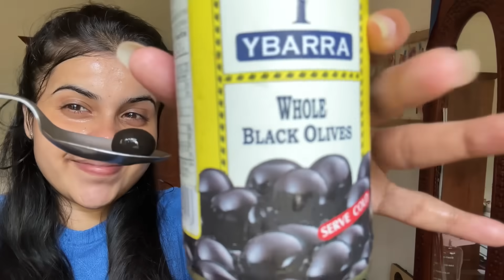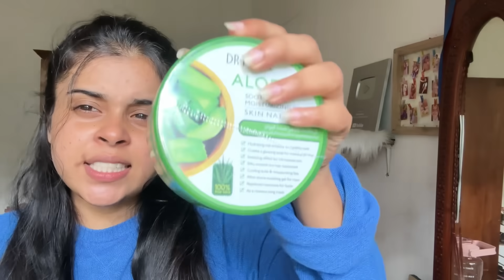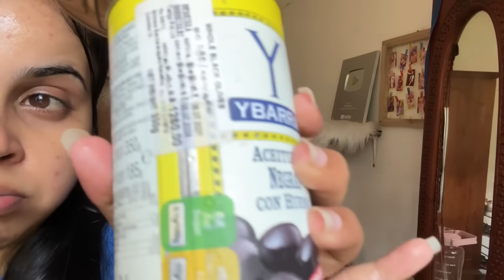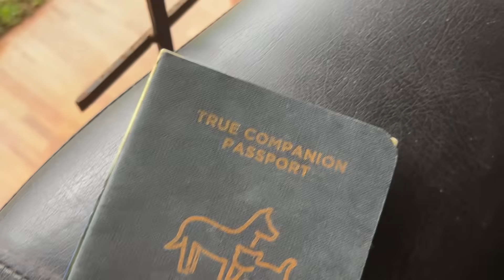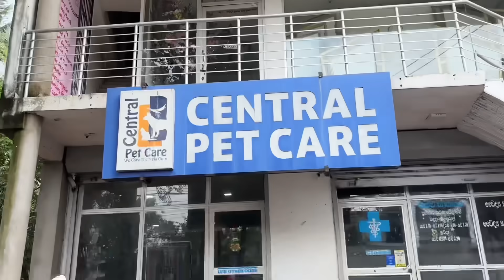මගේ තවත් දවසක් ගෙවුනේ මෙහෙමයි🩵| Home Tour ? |අද ගමන් ගොඩයි😒